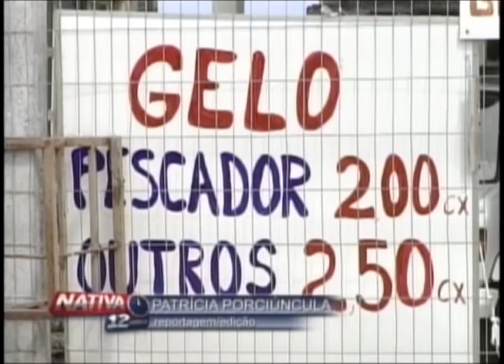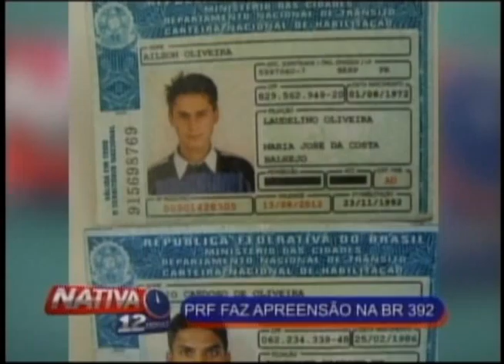Nativa 12 Horas 09 01 12 3º Bloco